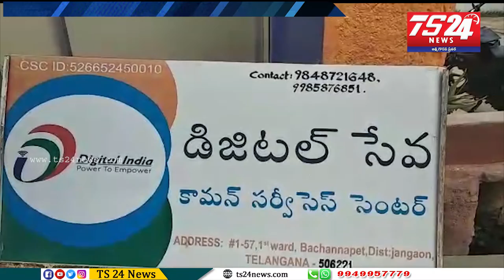రైతులకు వరంగా మారిన ప్రధానమంత్రి కిసాన్ యోజన